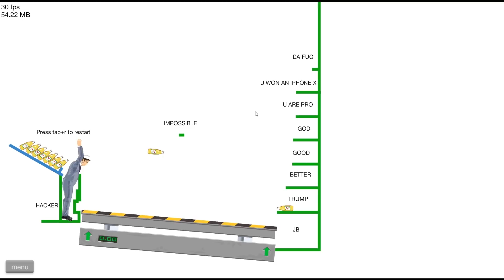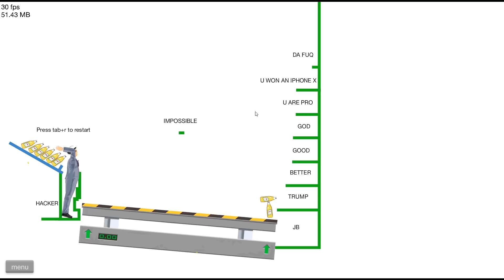БУТЫЛКА ВОДЫ ЧЕЛЛЕНДЖ ! ОДИН ИЗ САМЫХ СЛОЖНЫХ УРОВНЕЙ В HAPPY WHEELS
Хеппи Вилс Карты на прохождение, Happy Wheels Смешные Моменты.